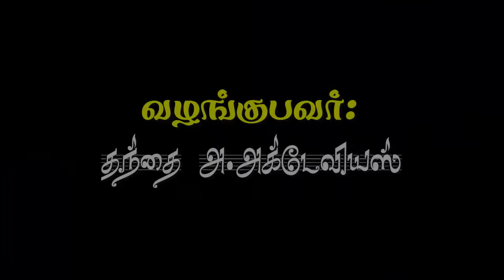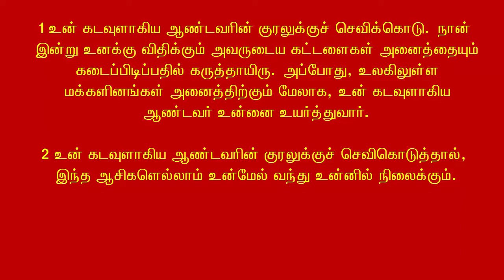2- 1 -15 சூசையப்பர் திருவிழா